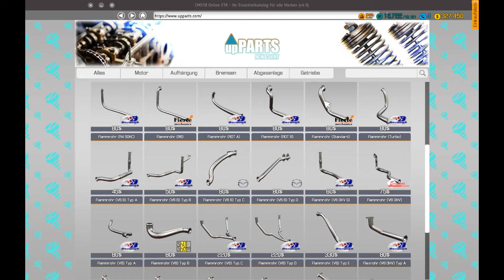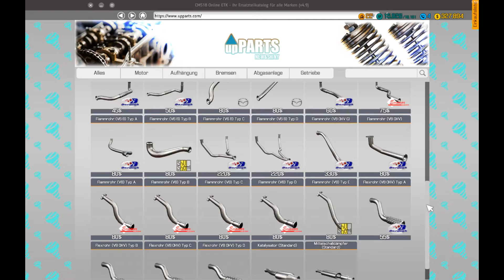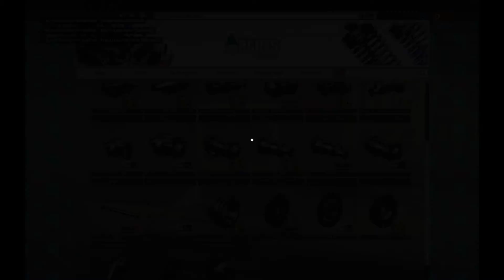Let's Play Car Mechanic Simulator 2018 #087 - Reparaturen am laufenden Band